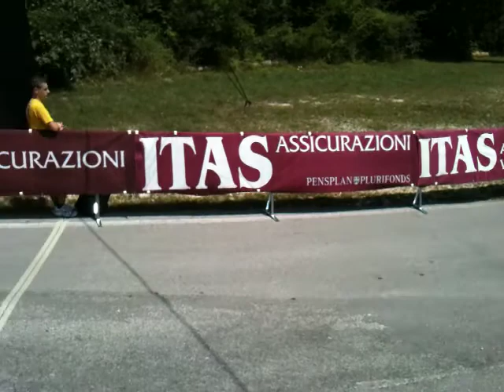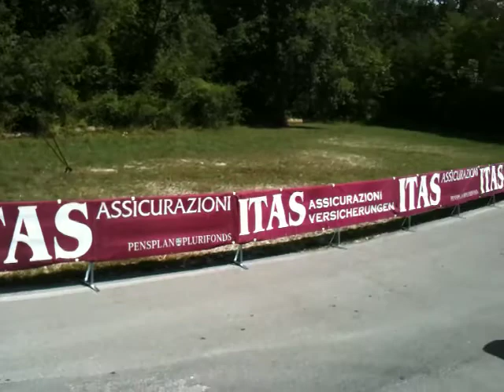2° EDIZIONE CLASSICA DI CLICLISMO ESORDIENTI " PASIANO - MADONNA DEL MONTE"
2° EDIZIONE CLASSICA DI CLICLISMO ESORDIENTI " PASIANO - MADONNA DEL MONTE", ORGANIZZATA DAL GRUPPO CICLISTICO PASIANO